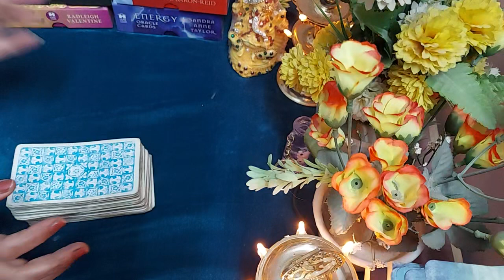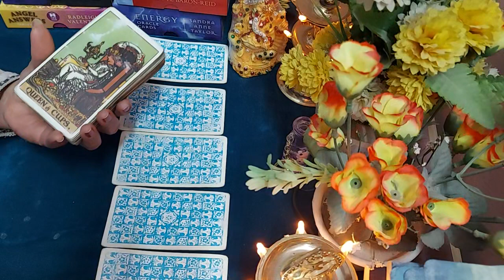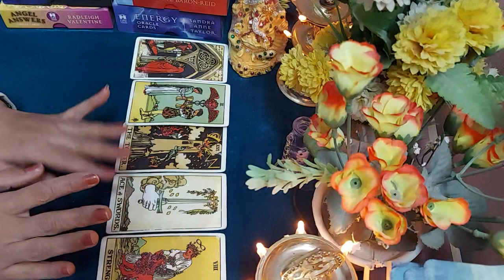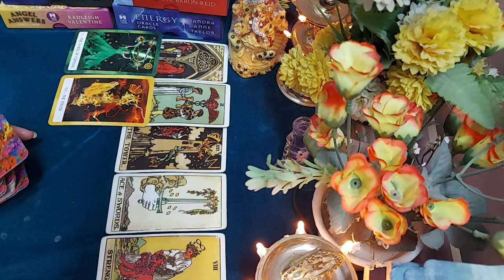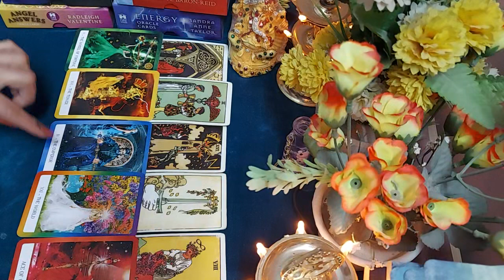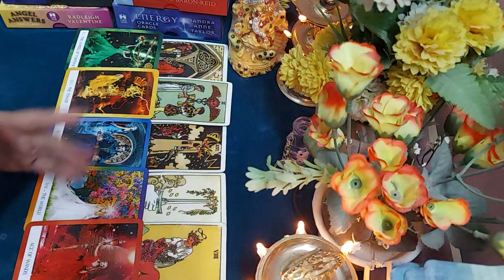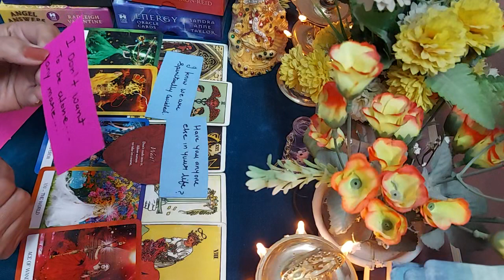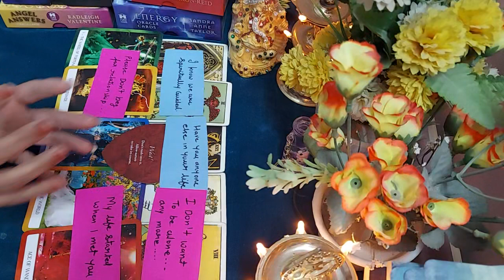💜Kisi ka nam sochiye 💜unke dil me kya chal raha hai 💜Timeless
Hi everyone